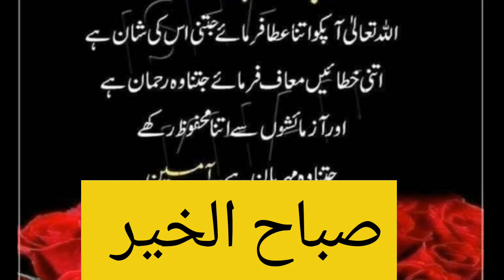Good Morning Status Video Subha Bakhir Whatsapp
subha bakhair
good morning
good morning status
subha bakhair good morning
good morning subha bakhair
subha bakhair status
good morning whatsapp status
subha bakhair dua
subha bakhair ya good morning khena jaaiz hai
good morning pakistan
subha bakhair whatsapp status
good morning dua
good morning video,good morning wishes
morning
subha bakhair in urdu
subha bakhair shorts
subah bakhair message
subha bakhair dua in urdu
subha bakhair urdu